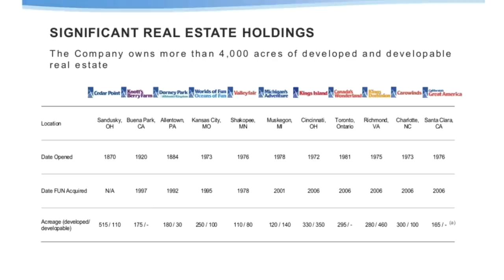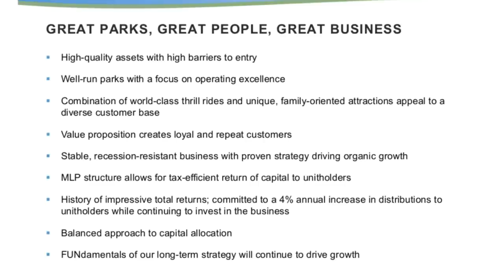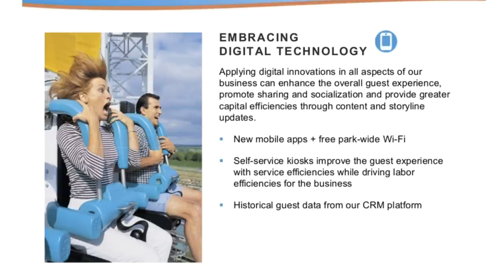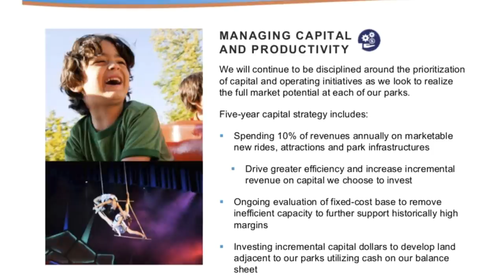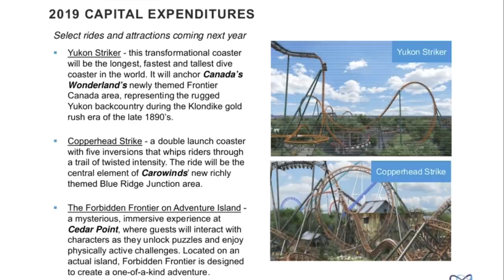Cedar Fair Stock Holders Call Information